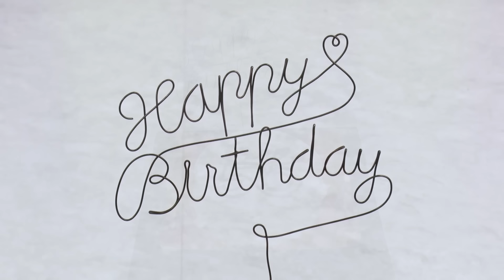【祝50歳】ラスト！ジュニアへ3人から復讐の手紙！【むちゃぶり】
祝・ジュニア50歳！
今年はメンバーから想いのこもった手紙をプレゼント。
何も書かれていない「白紙」の手紙を渡され、想像で読み上げるという鬼企画！
ラストを飾るジュニアには、3人から想像を絶する手紙が！

千原ジュニア、小籔千豊、フットボールアワー
仲良し芸人3組ならではの笑いのかけ合いをお楽しみください！